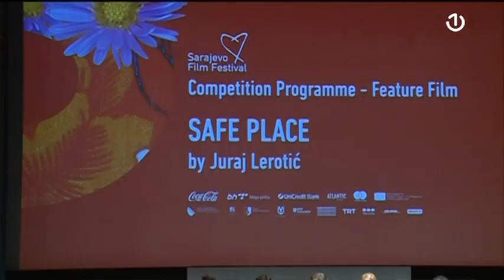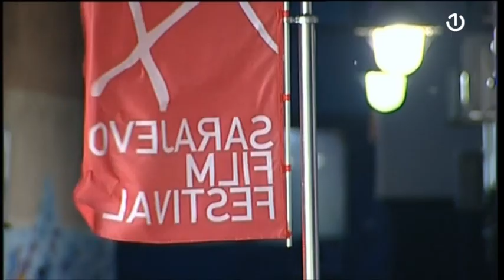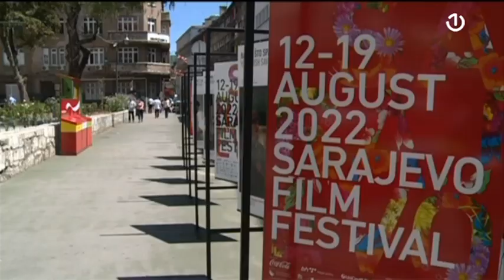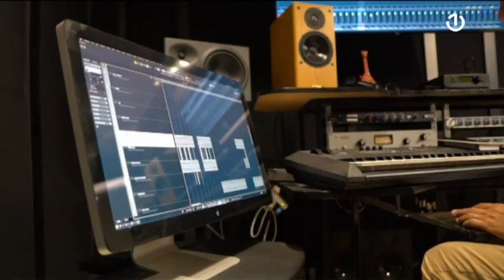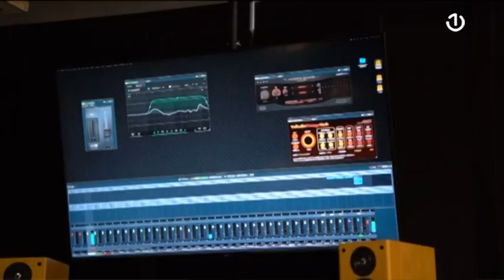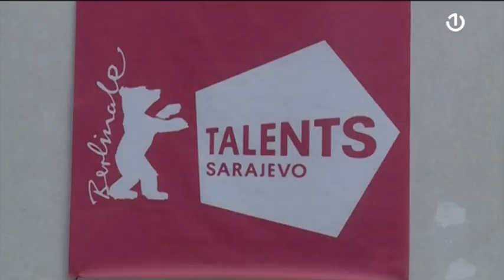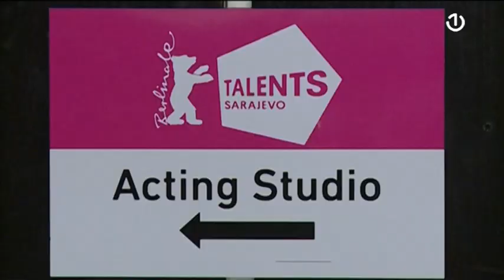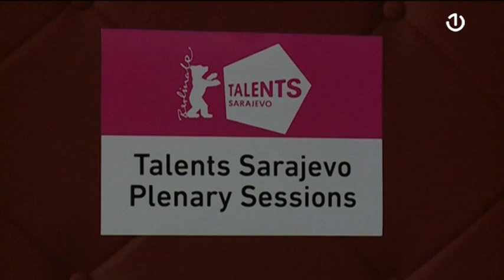28. Sarajevo Film Festival: Hronika festivala - 18.08.2022.